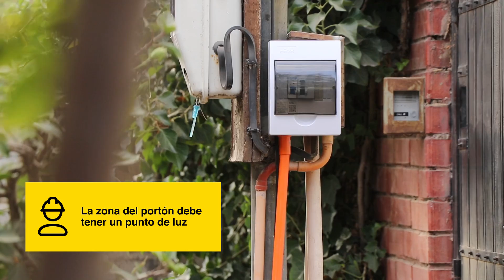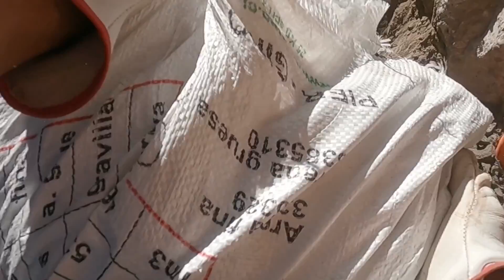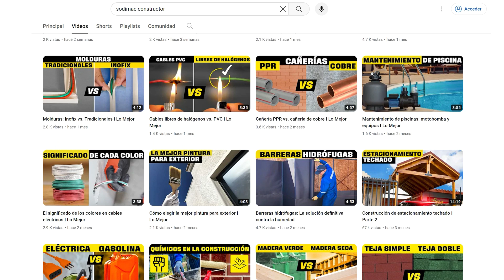Instalación de motor eléctrico para portón I Taller del especialista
¿Cansado de abrir y cerrar un portón manualmente? En este video le enseñaremos cómo instalar un motor eléctrico para portón en 7 pasos. Además, le daremos algunos consejos para evitar errores comunes y garantizar una instalación segura en su casa o proyecto a realizar.

▪ Academia para especialistas: Capacitaciones y Becas.
▪ Caja preferencial.